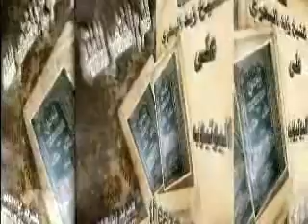الشيخ زيد البحري هل يجوز أن تنقل الزكاة من مكان إلى آخر ؟ وما المكان الأفضل في إخراج زكاة الفطر